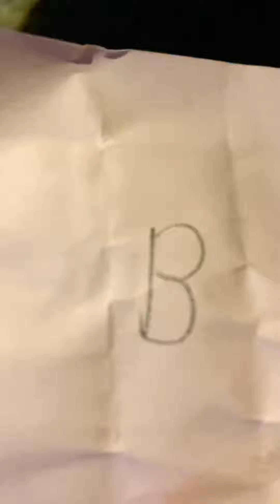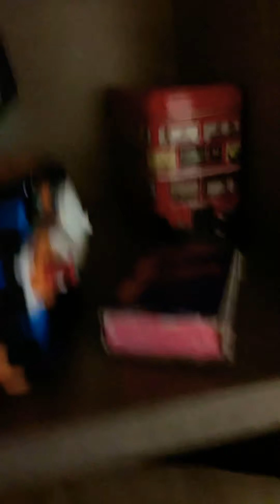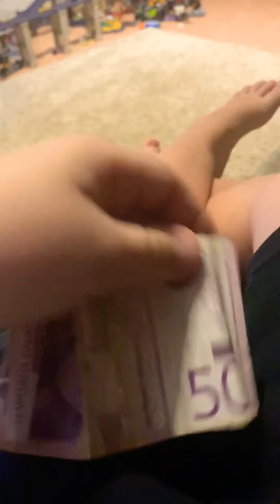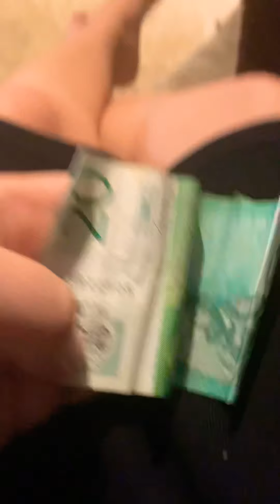Как найти деньги и стать богатым! Нахожу сербские динары в комнате.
В этом видео Вы узнаете все тайны моего секретного тайника. Я найду настоящие динары. фортбоярд сокровища сербия динары 🔥🔥🔥